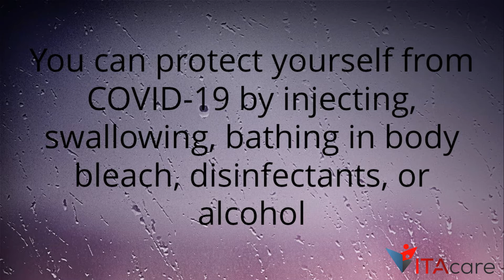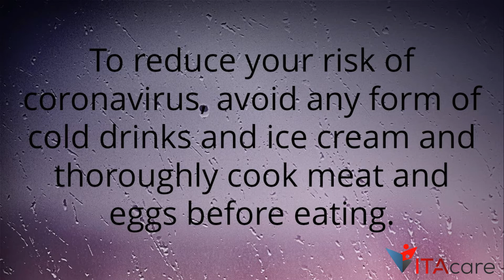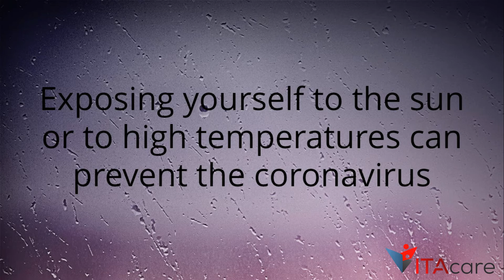TOP 8 COVID 19 MYTHS - covid-19 news, public health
Today we will talk about the Top 8 Myths of Covid-19(Coronavirus)  Debunked: What's true and what's not.

facts and myths about covid19 covid 19 myths covid-19 news public health coronavirus update